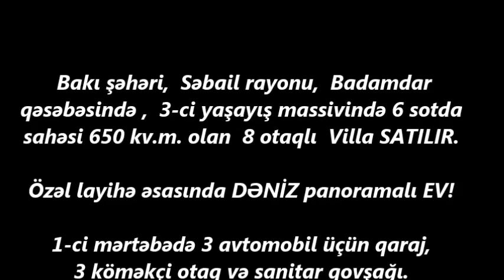BADAMDARDA 6 SOTDA VILLA SATILIR/Недвижимость в Баку / عقارات في باكو/ House for sale in Baku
Menziller
kiraye evler
dasinmaz emlak alq? satq?s?
yeni emlak
ev sekilleri
ev satilir
ev satiram
ev elanlari
menziller
menzil almaq
menzillerin satisi
menzillerin alqi satqisi
MENZILLERIN TEMIRI
bina az yasamal
emlak az
emlak bazasi
emlak saytlari
emlak bazari
emlak elanlari
emlak alqi satqisi
emlak sayti
obyekt arenda
obyekt
obyektler
obyekt satisi
obyektelerin icaresi
satiram az
satiram
xirdalanda villa
ev elanlari
masazirda evler,
masazirda torpaq,
masazirda ev,
masazirda oteller,
masazirda torpaq sahesi,
masazirda villa
xirdalanda evler,
xirdalanda ev,

obyekt satisi
obyektelerin icaresi
satiram az
satiram
продается дом
1 комнатные квартиры в баку
предлагается квартиры
badamdarda evler
bahali evler
suvalanda evler
1 غرفة نوم فيلا / بيت للبيع في دبي لاند
2 غرفة نوم فيلا / بيت للبيع في دبي لاند
3 غرفة نوم فيلا / بيت للبيع في دبي لاند
4 غرفة نوم فيلا / بيت للبيع في دبي لاند
مناطق مجاورة
1 غرفة نوم فيلا / بيت للبيع في دبي
2 غرفة نوم فيلا / بيت للبيع في دبي
3 غرفة نوم فيلا / بيت للبيع في دبي
4 غرفة نوم فيلا / بيت للبيع في دبي